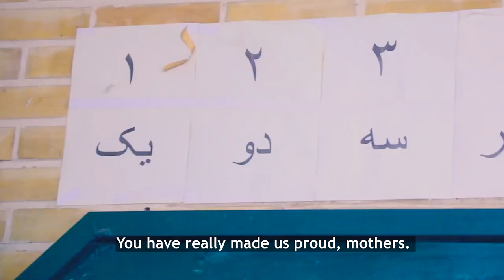Visiting the Saeb Middle School for Exceptional Children in Torkamanchay, East Azerbaijan, Iran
Principal Founder & CEO Delfarib Fanaie visited the Saeb Middle School for Exceptional Children in Torkamanchay, East Azerbaijan, Iran. This school is dedicated to providing special educational programs tailored for exceptional children, helping them acquire the necessary life skills to succeed. Our programs go beyond standard subjects, focusing on enhancing children's abilities in areas such as art, sports, and social skills. These initiatives aim to build confidence and help students better understand their potential. We thank our generous donors for making this school possible; your contributions are helping many children in Torkamanchay.